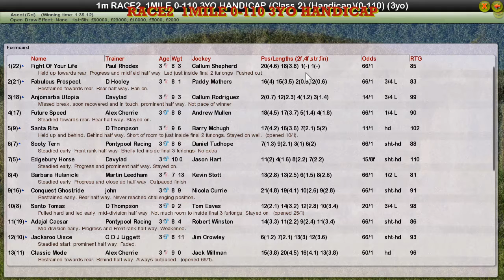RACE2 1MILE 0-110 3YO HANDICAP